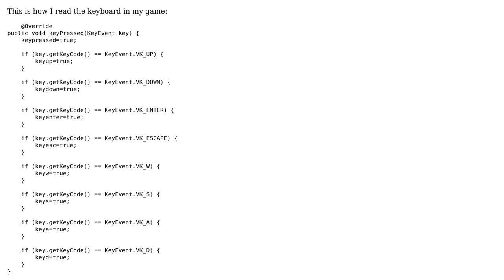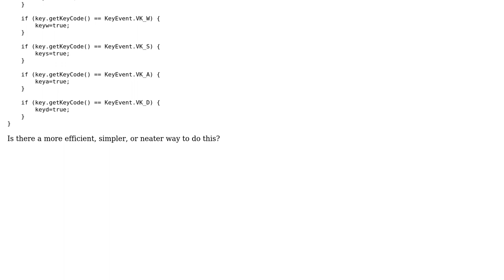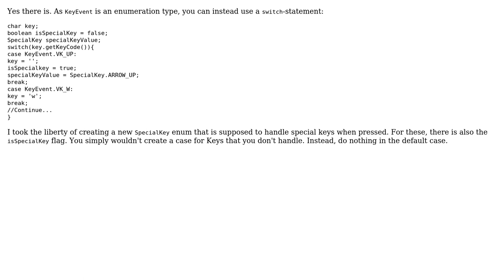Code Review: Reading keyboard input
With thanks & praise to God, and with thanks to the many people who have made this project possible! | Content (except music & images) licensed under CC BY-SA | Music | Images & others | With thanks to user Vogel612 user Munkybunky user Jamal user 200_success and the Stack Exchange Network Trademarks are property of their respective owners. You are responsible for your own actions.